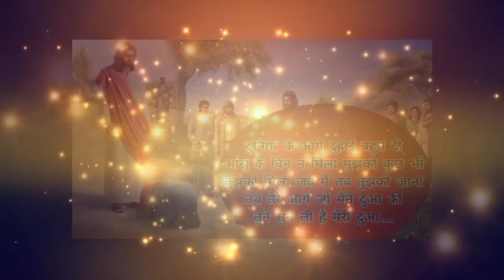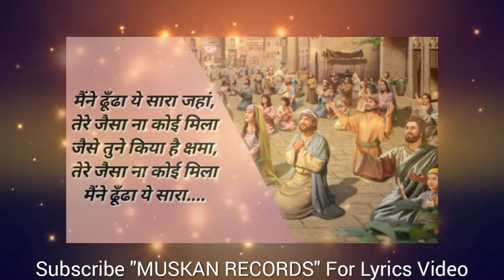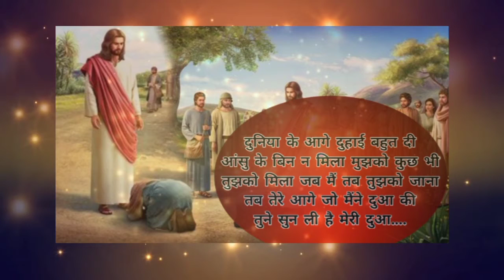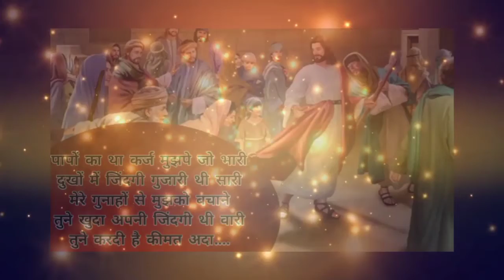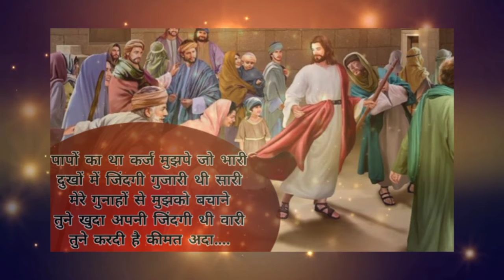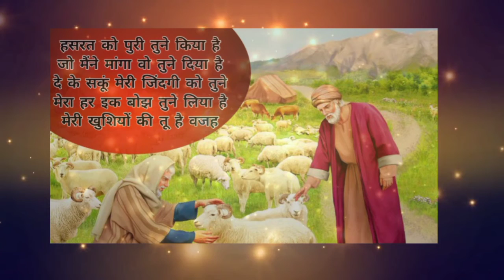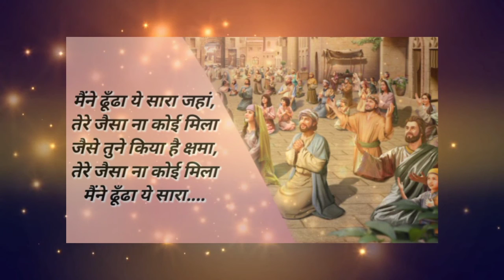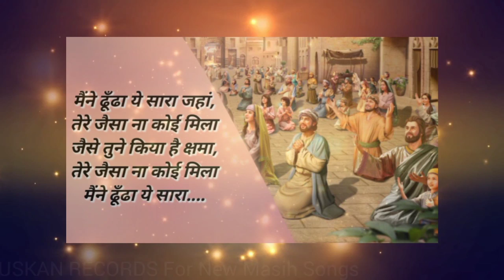New Worship Song | Tere Jaisa Na Koi Mila | Suraj Bhan Masih Ministries | Ludhiana Church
मैंने ढूंढा जे सारा जहां तेरे जैसा ना कोई मिला जैसे तूने किया है क्षमा तेरे जैसा ना कोई मिला